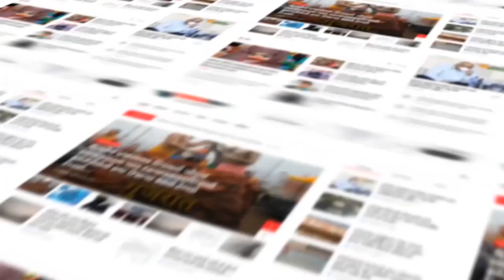Kheda : નડિયાદ નગરપાલિકા તંત્રએ ડમ્પીંગ સાઈટ ઉપર લેગસી વેસ્ટનાં નિકાલની આરંભી...